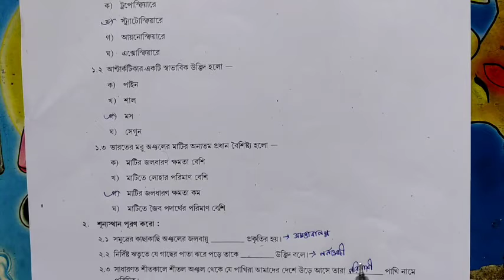Class 6 part 5 GEOGRAPHY MODEL ACTIVITY TASK AUGUST 2021 ভূগোল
In this video you will be get Class  6  MODEL ACTIVITY TASK  GEOGRAPHY part 5 August 2021(মডেল অ্যাকটিভিটি টাস্ক)ভূগোল
class 6 আগস্ট মাসের part 5..2021 সমস্ত বিষয় নিয়ে মডেল অ্যাকটিভিটি টাস্ক আলোচনা করা হয়েছে

কোনো কিছু বুঝতে না পারলে বা জিজ্ঞাসা থাকলে কমেন্ট করে অবশ্যই জানিও